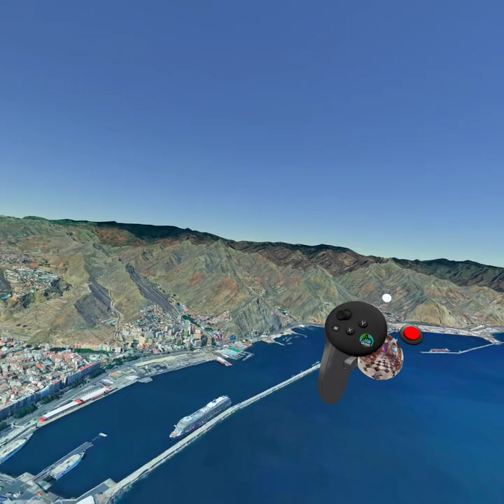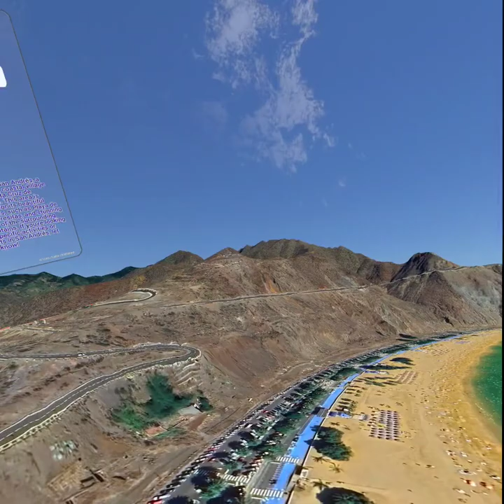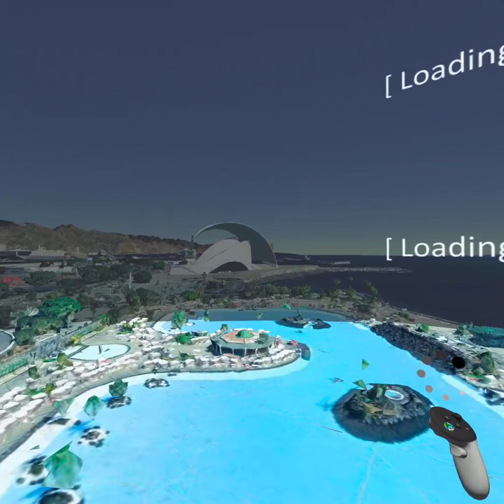Tenerife Canary Islands Spain - Zack & Ines Wedding Location